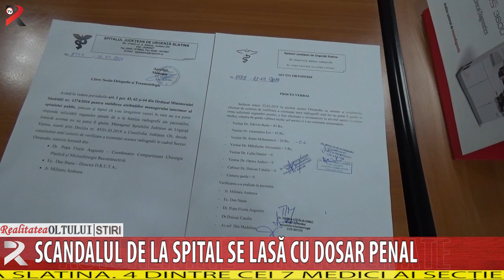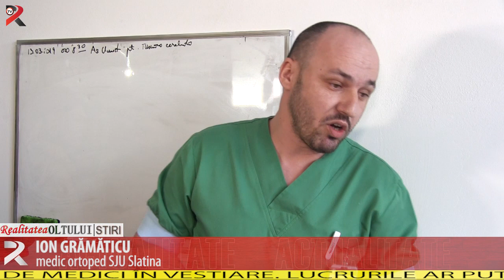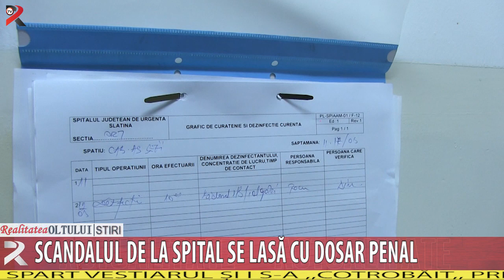Scandalul de la spital se lasă cu dosar penal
Scandal în toată regula la Spitalul Județean de Urgență Slatina. 4 dintre cei 7 medici ai secției de ortopedie sunt anchetați disciplinar după ce o comisie dispusă de managerul unității medicale a descoperit în vestiarele lor 140 de radiografii. Nu este exclus ca medicii în cauză să fie puși sub învinuire de oamenii legii dacă se va constata că fișele aparțin pacienților spitalului și erau ținute ilegal de medici în vestiare. Lucrurile ar putea căpăta o turnură incredibilă dacă se vor confirma zvonurile potrivit cărora radiografiile erau folosite pentru șantaj și acoperirea unor erori medicale. Deocamdată, polițiștii fac cercetări pentru distrugere, în urma unui apel la 112 dat de unul dintre medicii încriminați, care a reclamat că i s-a spart vestiarul și i s-a ,,cotrobăit,, printre lucrurile personale.